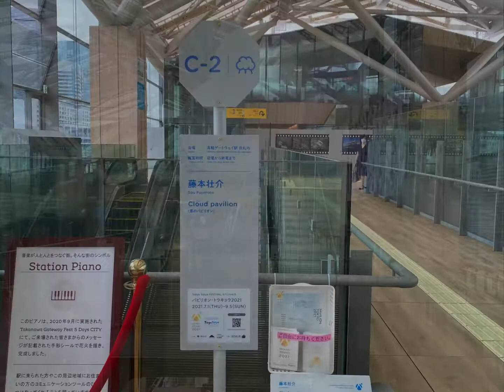Cloud pavilion (雲のパビリオン) 第2会場 - 藤本壮介 (パビリオン・トウキョウ2021)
クラウドパビリオン（雲のパビリオン） -藤本壮介クラウドパビリオン-藤本壮介パビリオン・トウキョウ2021 -パビリオン東京2021

パビリオン
トウキョウ2021